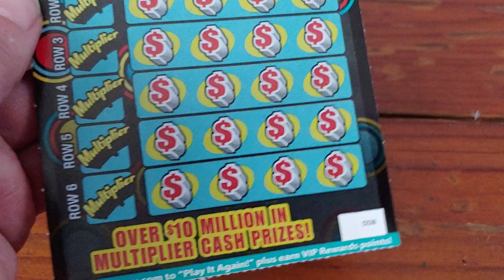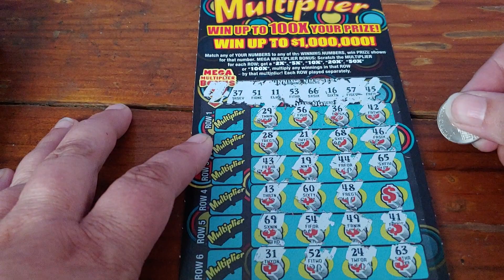$1 Million Mega Multiplier TN Lottery 😜 Another One from the Forgotten Files lol 😆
Lottery ticket scratching fun.